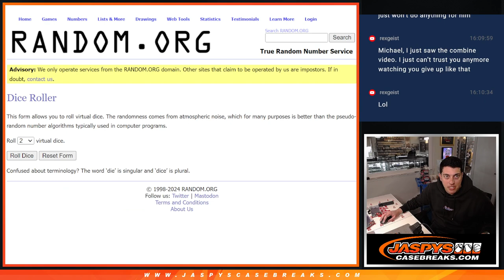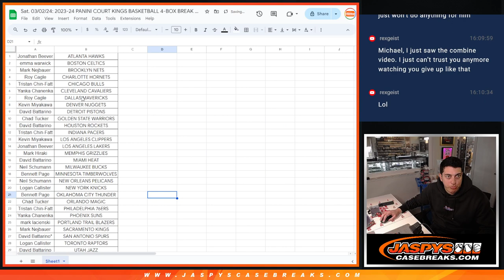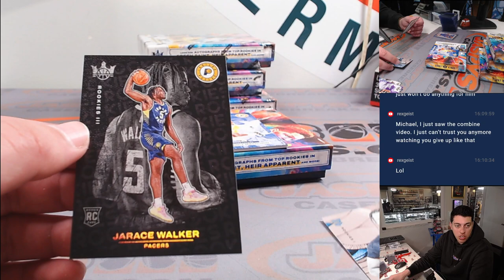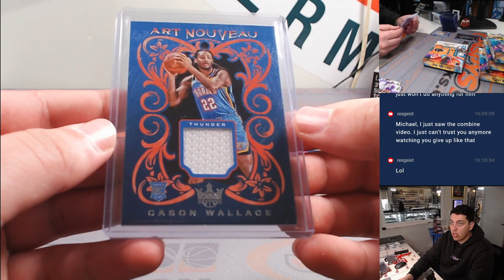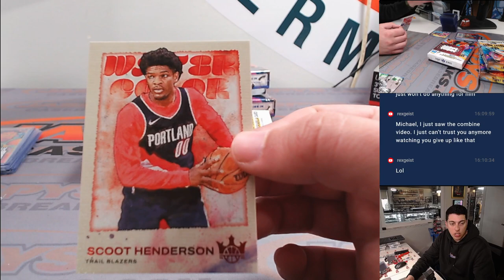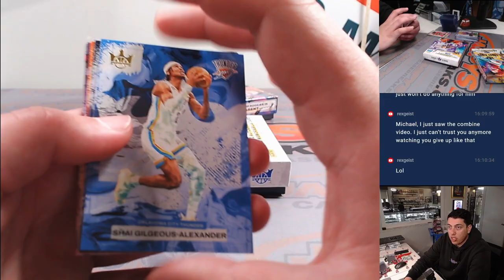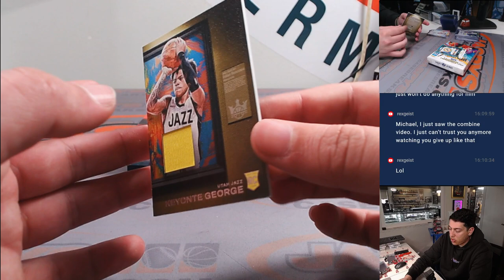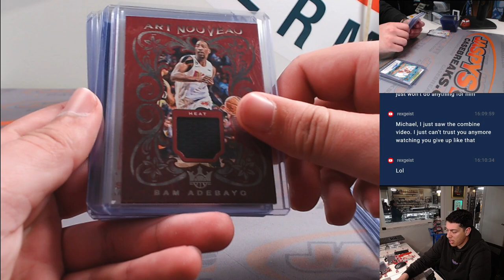2023-24 PANINI COURT KINGS BASKETBALL 4-BOX BREAK #6 *PYT*